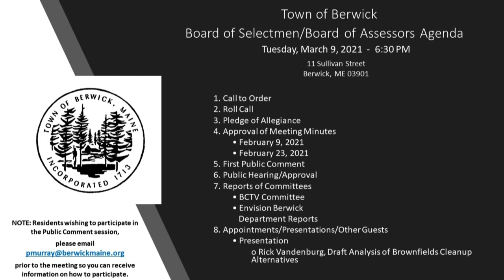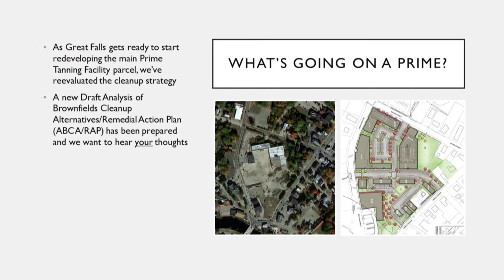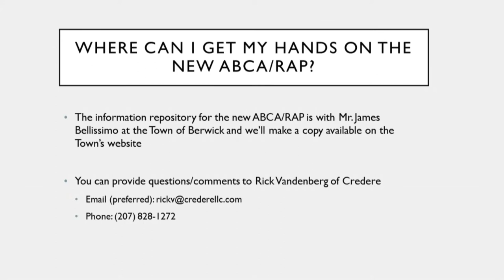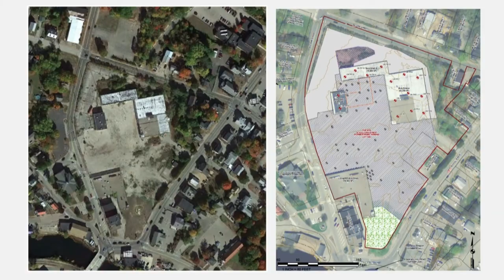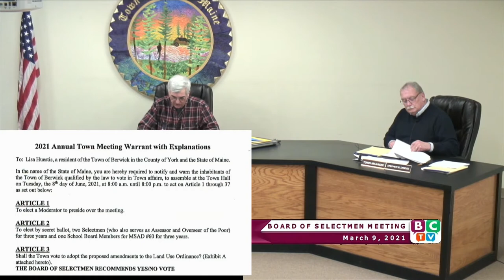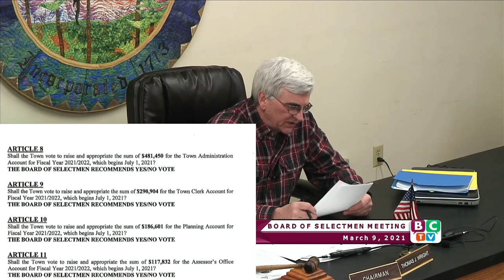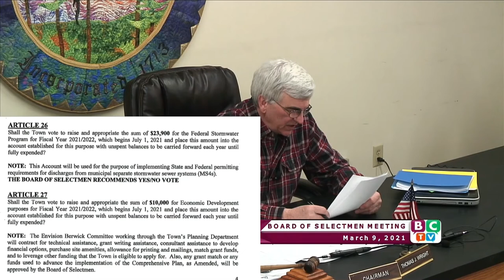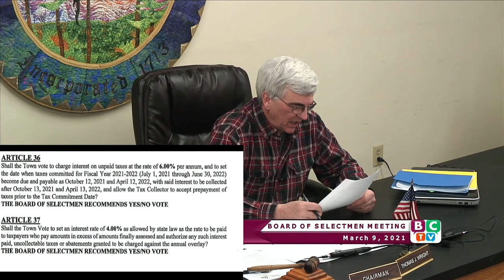Select Board Meeting 2021-03-09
This is the same as the Live version, however I increased the presentation for better viewing and added the Warrant Articles as read.

Board reviews Town Warrant Articles, Rick Vandenberg reviews PRIME site continuation of cleanup.